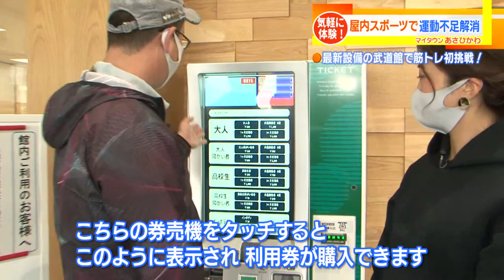マイタウンあさひかわ「運動不足解消！気軽にスポーツ体験」2020年11月22日放送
旭川の魅力をタイムリーに発信する、旭川市の広報番組です。